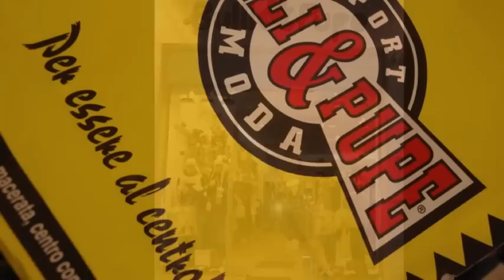bulli e pupe macerata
street style